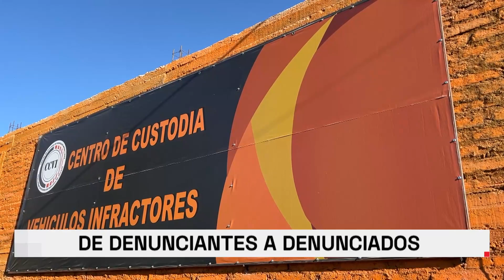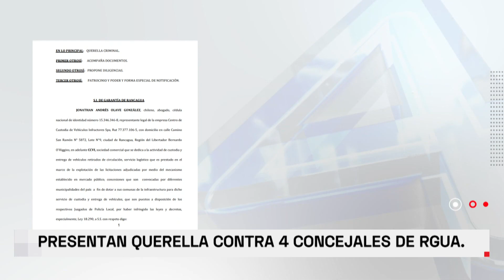Rancagua: Concejales desmienten acusación por cohecho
Cuatro concejales de Rancagua fueron acusados de pedir beneficios para influir en proceso licitatorio. Los concejales niegan la acusación y señalan que se constituyeron en el lugar por denuncias de vecinos.